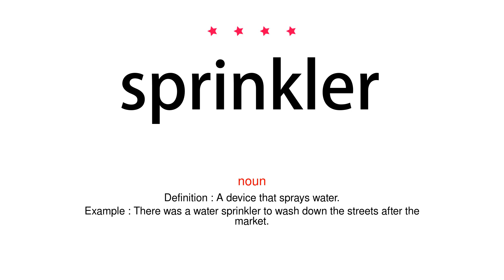How to pronounce sprinkler - Vocab Today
The pronunciation of the word sprinkler in Amercian accent is demonstrated in this video. If the word is from another language, such as brand name, it will be pronounced in its original language. Based on the word frequency, this is of 4 stars difficulty.

The word sprinkler has the following meanings:
1. (noun)
Definition : A device that sprays water.
Example : There was a water sprinkler to wash down the streets after the market.